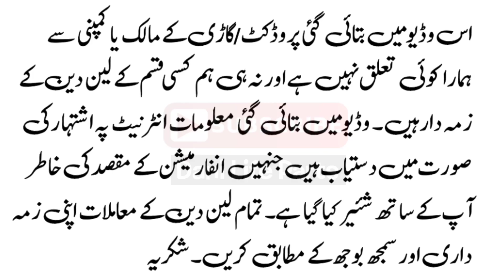Suzuki Cultus Vxr 2008 Review Price & Details | Genuine Used Cultus | Dani Life Parts